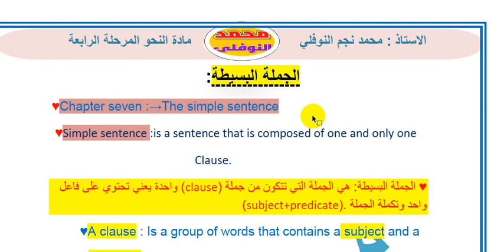ملزمة نحو مرحلة رابعة لكتاب كويرك 📘A University Grammar of English الفصل ال7✅الملزمة مترجمة.